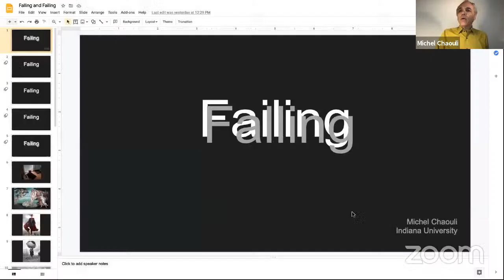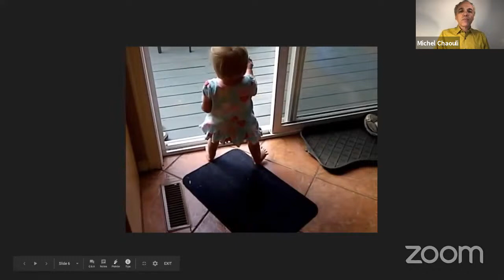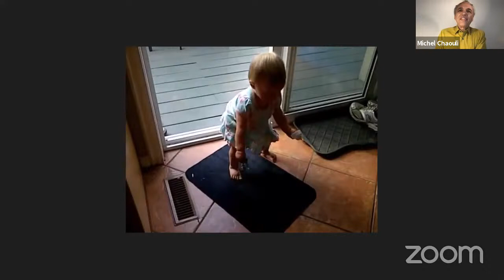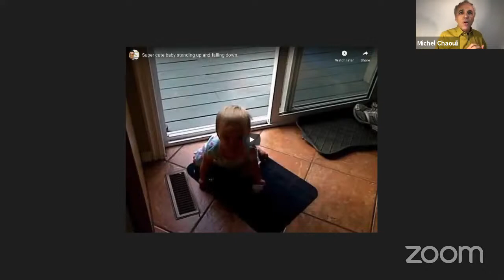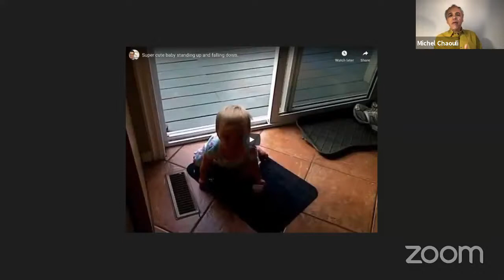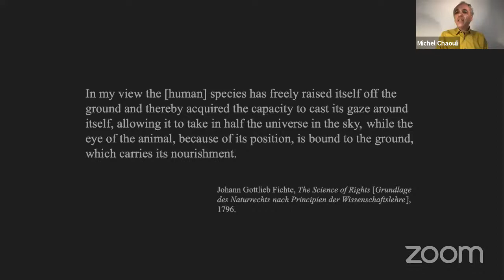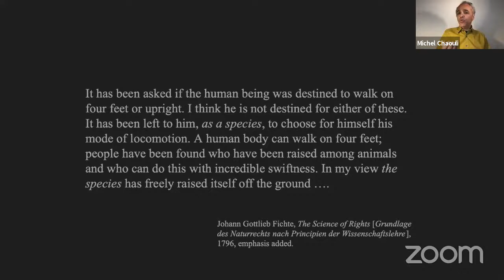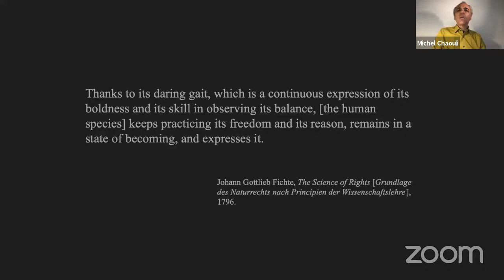Failing and Falling. Ways of Encountering Literature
Failing and falling forever seem to shadow one another. And for good reason: we humans live our lives pulled to the ground and pushing from it, somewhere between heaven and earth. In almost everything we do, we find ourselves entangled in failing and falling. But this talk also dwells on the ways the two are entangled in one another. Sometimes they align, and sometimes they drift apart. That is especially true of some of the most significant experiences in life: falling asleep, falling in love, but also falling for a work of art. In fact, I argue that this mode of failing-falling is the canonical way we approach any significant work.

Moderator: Stefan Willer, Berlin

Michel Chaouli teaches in the Department of Germanic Studies at Indiana University, and directs the Center for Theoretical Inquiry in the Humanities, which he helped found. He has been named an Einstein Visiting Fellow at the Friedrich-Schlegel-School of Literary Studies, Freie Universität Berlin, to direct a research project called »The Philological Laboratory: Models of Criticism Beyond Critique« from 2018 to 2020. His intellectual interests focus on aesthetic theory, literature and philosophy, and ways of communicating intensive encounters with art, usually around texts from the German and European tradition beginning in the eighteenth century. Selected publications: "Thinking With Kant’s Critique of Judgment" (2017); "Poetic Critique: Encounters with Art and Literature" (Co-ed., forthcoming 2021).

Stefan Willer is professor of German literature at Humboldt-Universität zu Berlin. His research focuses on literary and epistemic concepts of the future, on the cultural history of genealogy, generation and heritage, on theories of language and translation, and on the relations between literature and music.